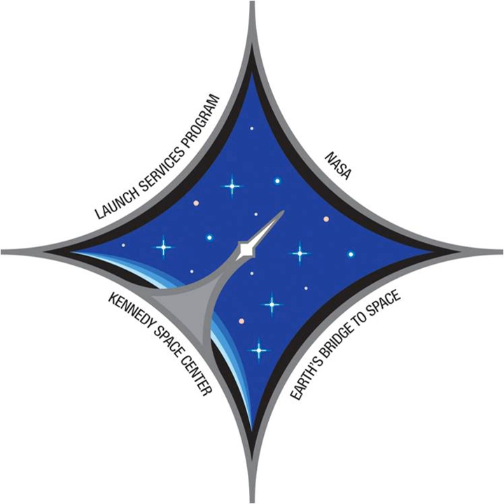Launch Services Program | Wikipedia audio article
This is an audio version of the Wikipedia Article:
Launch Services Program

- Socrates

SUMMARY
Launch Services Program (LSP) is responsible for NASA oversight of launch operations and countdown management, providing added quality and mission assurance in lieu of the requirement for the launch service provider to obtain a commercial launch license. It operates under the Human Exploration and Operations (HEO) Mission Directorate of NASA.Since 1990, NASA has purchased expendable launch vehicle (ELV) launch services directly from commercial providers, whenever possible, for its scientific and applications missions. ELVs can accommodate all types of orbit inclinations and altitudes and are ideal vehicles for launching Earth-orbit and interplanetary missions. The Launch Services Program was established at Kennedy Space Center for NASA's acquisition and program management of ELV missions. A NASA/contractor team is in place to meet the mission of the Launch Services Program, which exists to provide leadership, expertise and cost-effective services in the commercial arena to satisfy Agency wide space transportation requirements and maximize the opportunity for mission success.Primary launch sites are Cape Canaveral Air Force Station (CCAFS) in Florida, and Vandenberg Air Force Base (VAFB) in California. Other launch locations are NASA's Wallops Flight Facility in Virginia, Reagan Test Site at Kwajalein Atoll in the Republic of the Marshall Islands, and Kodiak Launch Complex in Alaska.
In 2012, the program posted electronic copies of its brochure and poster.